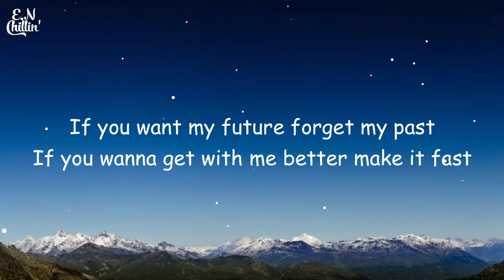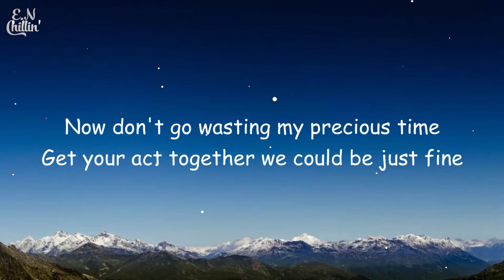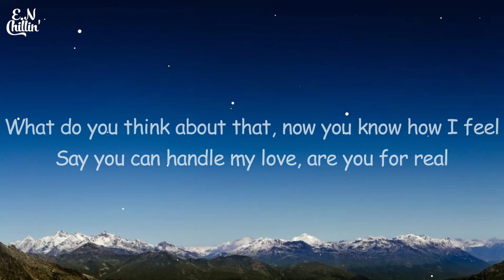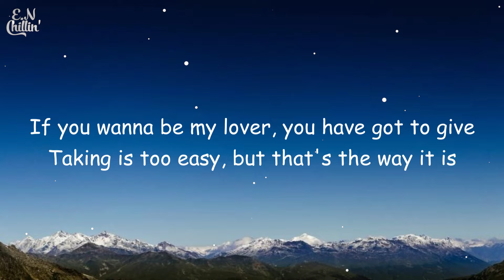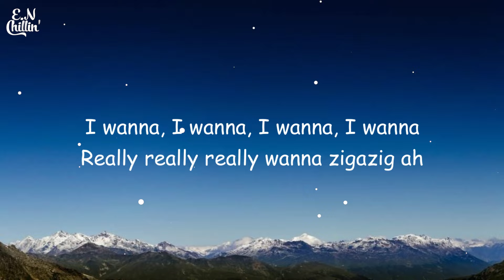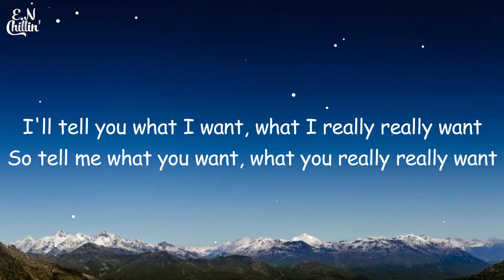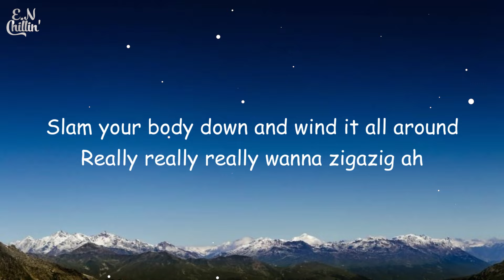why mona - Wannabe (Lyrics)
(Lyrics):
[Intro]
Yeah, I'll tell you what I want, what I really really want
I really really really wanna zigazig ah
I wanna, I wanna, I wanna, I wanna

[Pre-Chorus]
If you wanna be my lover, you gotta get with my friends

[Verse 3]
We got G like MC who likes it on an -
As for me, ah, you'll see